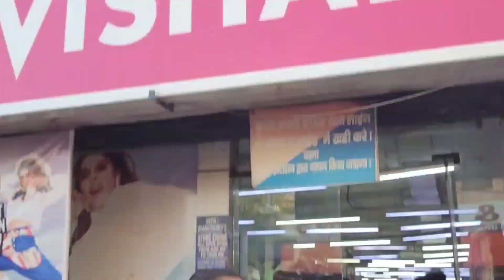सुबह से शाम कब हो जाती है🤔 पता ही नहीं चलता 🙄